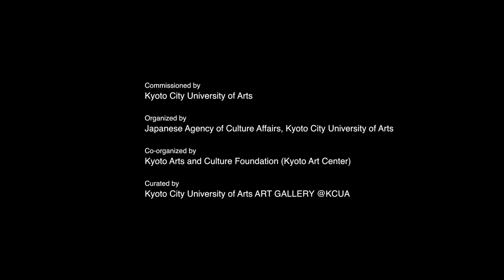Masashi Nagara,"React #008", 2016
Participants:
Jang-Chi (OLTA)
Yasuto Masumoto
Masanori Matsuda
Sho Minase
Yukiko Nishiyama
Yoshinori Niwa
Workshop conducted by
Paweł Althamer
Artur Żmijewski
Curator:
Mizuho Fujita
Assistant Curator:
Momoko Yoshida
Supervisor:
Akiko Kasuya
Cameraman:
Masashi Nagara
Nozomu Naka
Takuya Matsumi
Ai Sasao
Editing:
Masashi Nagara
Commissioned by
Kyoto City University of Arts
Organized by
Japanese Agency of Culture Affairs, Kyoto City University of Arts
Co-organized by
Kyoto Arts and Culture Foundation (Kyoto Art Center)
Curated by
Kyoto City University of Arts ART GALLERY @KCUA
Artist Workshop @KCUA: House of day, House of night -
- Diversified workshops by inviting artists as lecturer for the cultivation of up-and-coming artists